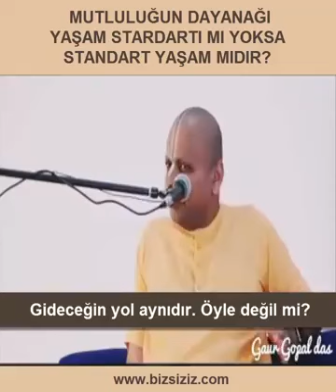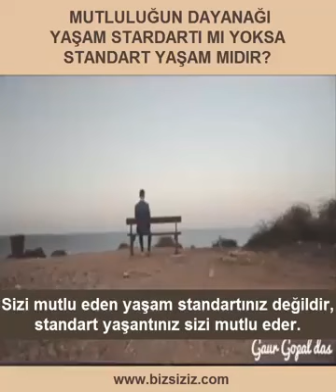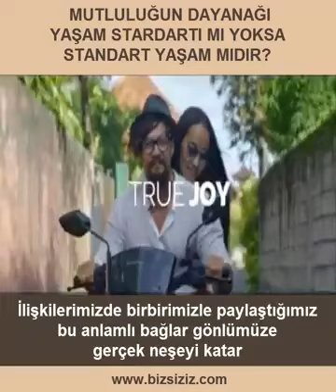7 Ekim 2018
‎Kul Celal kişisinden video